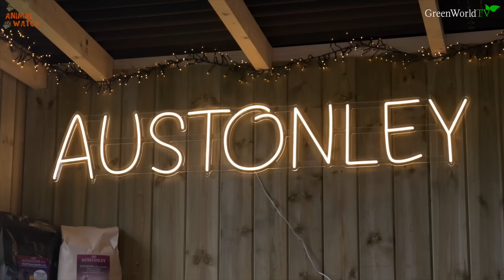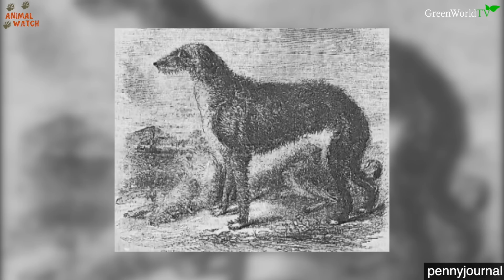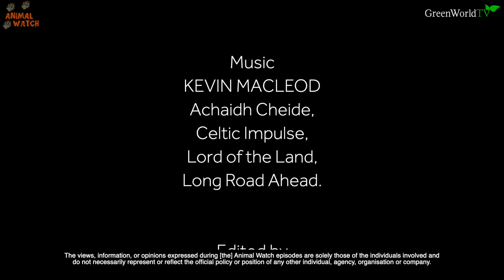WOLF KILLERS - THE IRISH WOLFHOUND PUPPY DOG - Dangerous?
Today we meet the puppies of the Giant Irish Wolfhound and find out everything in this guide to raising such a complex and special breed. The Irish Wolfhound was said to be the breed that killed off the last Irish Wolf in 1786. Giant breed puppies need to be raised in a different way to other dog breeds due to their bones and joints. Anneka visits Austonely Irish Wolfhounds for a second time to meet two Irish Wolfhound puppies, considered to be some of the rarest breed on earth. Find out how to raise these majestic beautiful Irish dogs who will grow into elegant old wizards.

Filmed & Edited by Ellen Hope Cobb

and